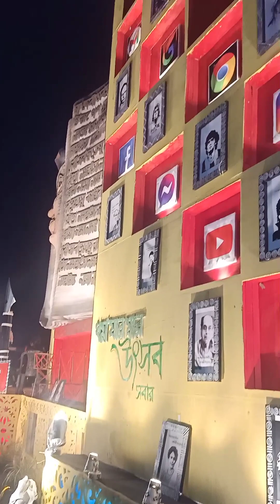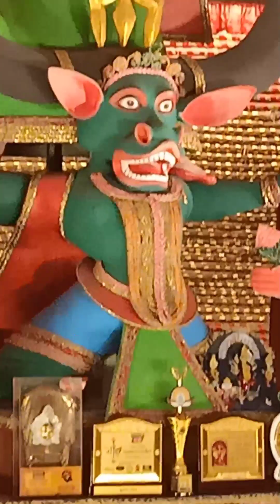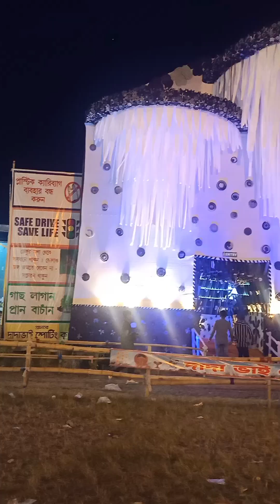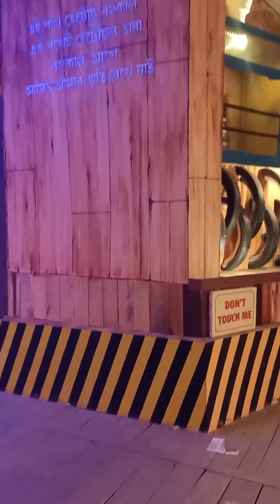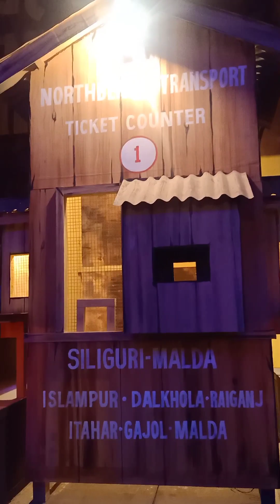Siliguri Durga Puja 2023|subscribe|like comment share